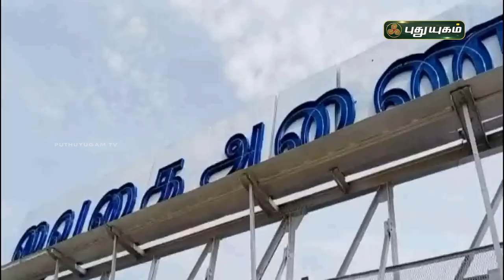அணைக்கு நீர் வரத்து குறைய தொடங்கியுள்ளது | தேனி | செய்தித் துளிகள் | PuthuyugamTV